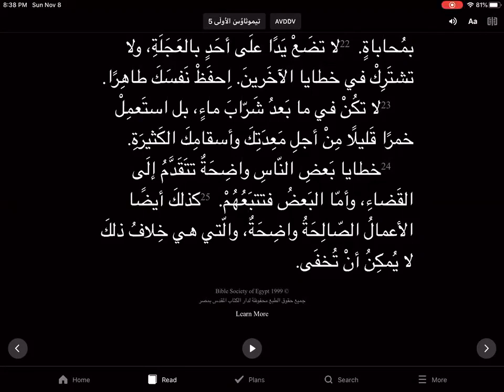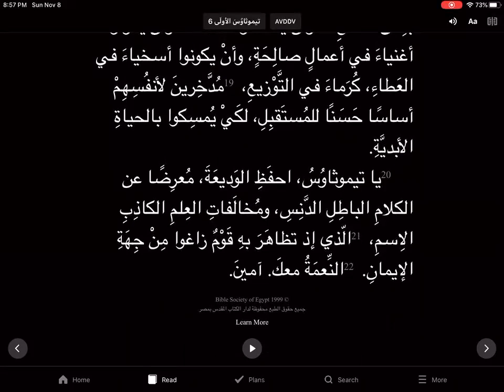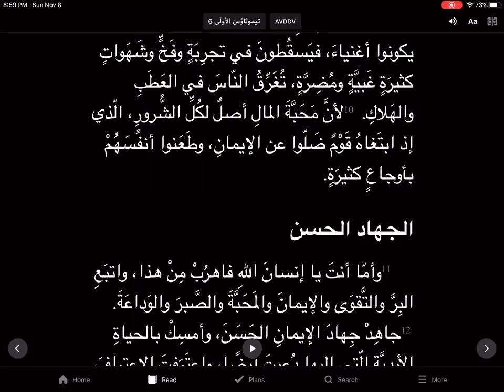St. Mary Arabic Bible Study